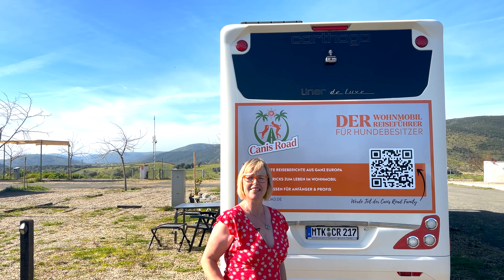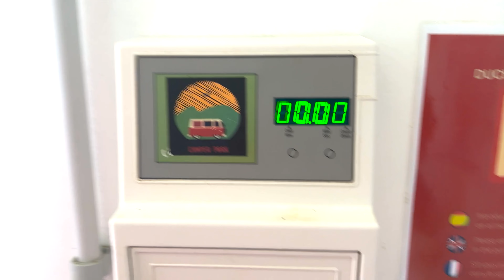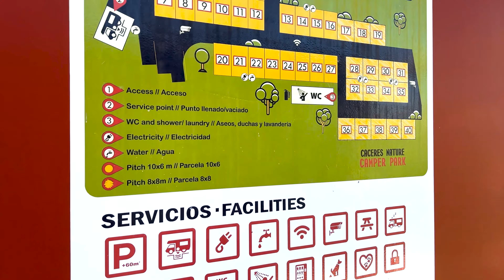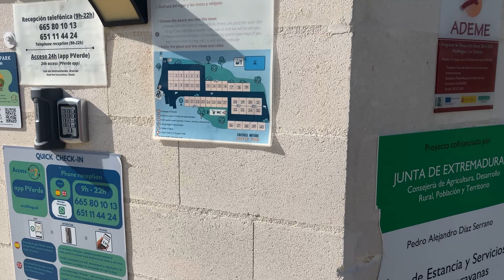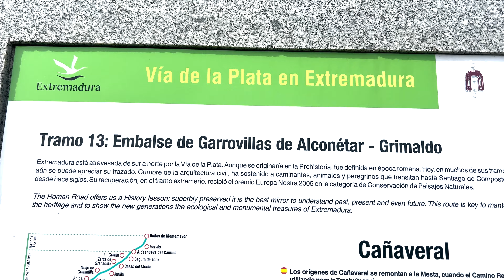🤩 Traum-Stellplatz in Spanien 🇪🇸 – Canis Road Stellplatz Vorstellung – Camper Park Cáceres Nature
🗺️ JETZT REISEFÜHRER ENTDECKEN

⭐️ 𝗠𝗘𝗜𝗡 𝗘𝗤𝗨𝗜𝗣𝗠𝗘𝗡𝗧
Drone DJI Mavic Air 2s*
GIMBAL DJI Osmo Mobile*
DJI RS 3 Pro*
Wireless Funkmikrofon*